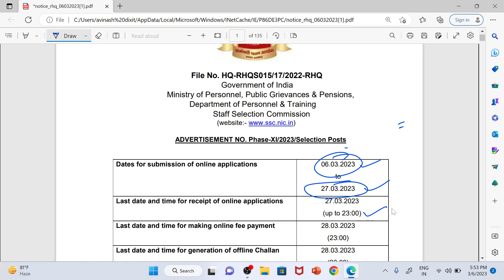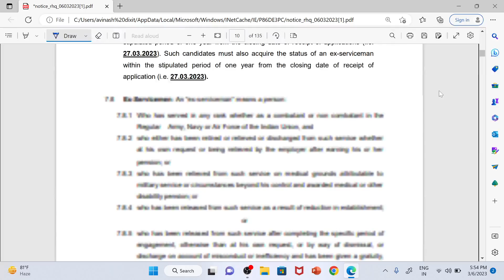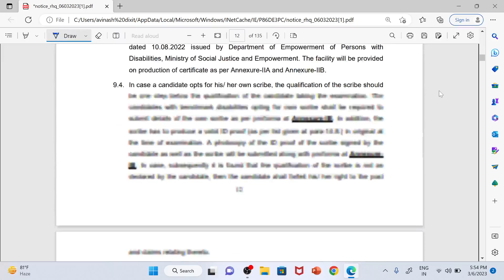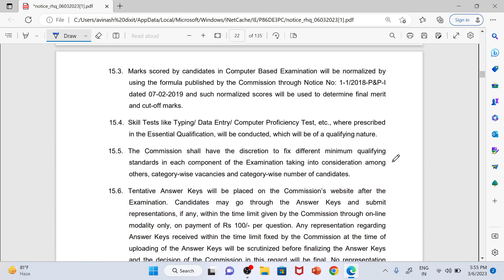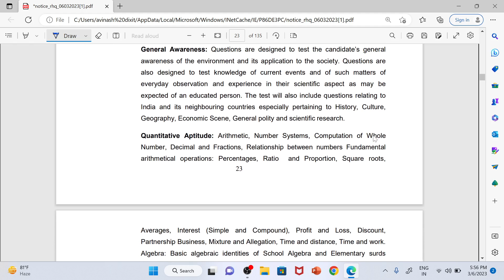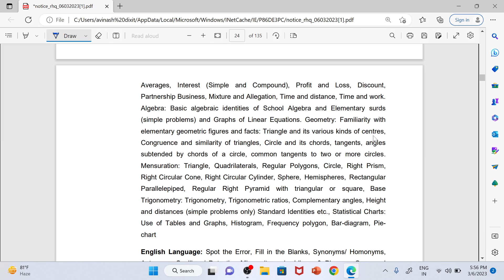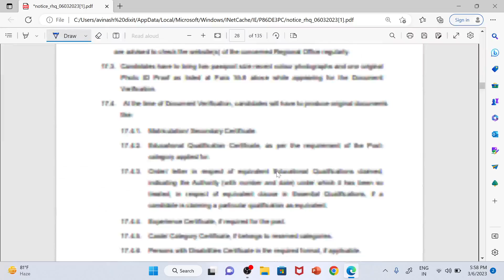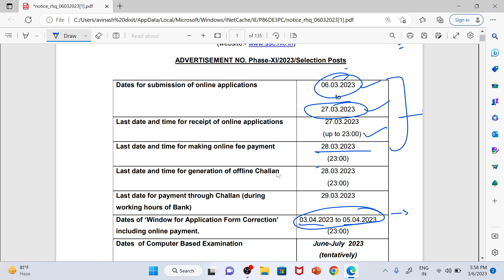Official Notice for Phase-XI/2023/Selection Posts Out | Official Notification